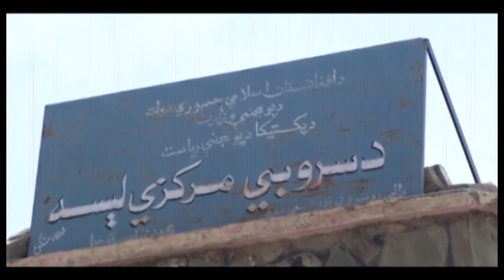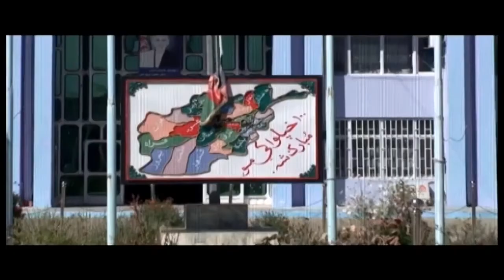Walayat Pa Walayat | 25 Oct 2020 | ولایت په ولایت